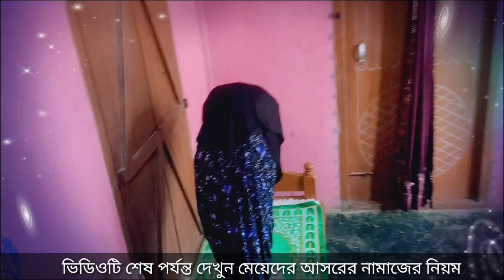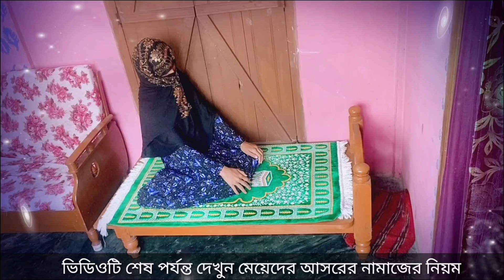মেয়েদের আসরের ৪ রাকাত ফরজ নামাজ পড়ার সঠিক নিয়ম | asorer namajer niyom mohilader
আজ আমরা শিখব মহিলারা কিভাবে আসরের চার রাকাত নামাজ সঠিকভাবে পড়তে হয় ভিডিওটি শেষ পর্যন্ত দেখবেন মহিলাদের ফরজ নামাজের সম্পূর্ণ নিয়ম কানুন দেখানো হয়েছে

এই ভিডিওটি বেশি বেশি শেয়ার করবেন
এবং কমেন্টের মাধ্যমে আমাদেরকে আপনাদের রাইতি বলবেন
0:00 এই পার্টি পুরা দেখবেন
তাহাজ্জুদ নামাজের মধ্যে অনেক গুরুত্বপূর্ণ মাসআলা রয়েছে